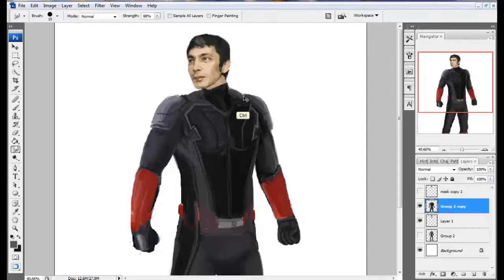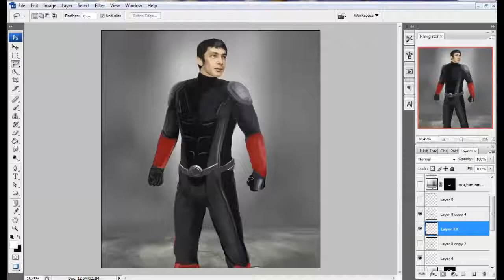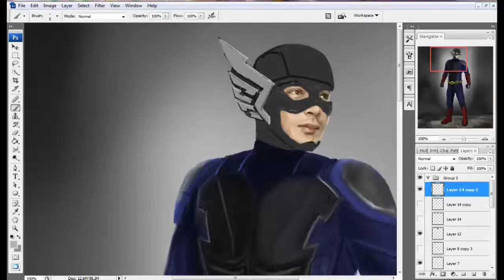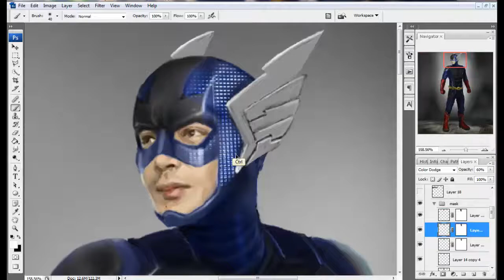Fan art GUNDALA Vault 8 Project Suit timelapse painting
Bumilangit Superhero Gundala x Vault 8 Project studio